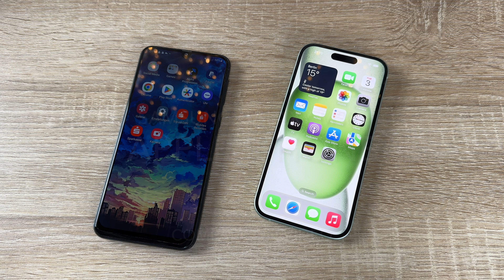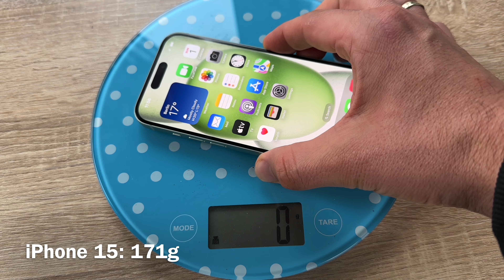Samsung Galaxy M30s VS Apple iPhone 15 - Boot & Unlock Challenge - Comparison Test (Vergleich)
Zubehör:

iPhone 15
IPhone 15 Plus

Das iPhone 15 und iPhone 15 Plus sind Smartphones von Apple. Es handelt sich dabei um die 17. Generation des iPhones und um das Nachfolgemodell des iPhone 14 bzw. 14 Plus. Sie wurden am 12. September 2023 zusammen mit dem iPhone 15 Pro und 15 Pro Max, der Apple Watch Series 9 und der Apple Watch Ultra 2 vorgestellt.

Das iPhone 15 und 15 Plus erscheinen mit leichten Änderungen beim Design im Vergleich zur Vorgängergeneration. Das Glas auf der Rückseite ist jetzt matt gestaltet, der Rahmen ist wieder aus mattem Aluminium gefertigt und oben links darauf befindet sich das Kameraelement mit den beiden Objektiven sowie dem Blitz. Auf der Vorderseite befindet sich das Display, das jetzt auch wie die Pro-Modelle mit der Dynamic Island, in der sich die Frontkamera und Face-ID-Sensoren befinden, erscheint.

Das iPhone 15 und 15 Plus sind wieder in fünf Farben erhältlich. Wie in bei den Vorgängern werden wieder Schwarz, Blau und Gelb angeboten, neu dazugekommen sind Grün und Pink. Bis auf den schwarzen Farbton sind alle Farben eher pastellen gehalten.

Das iPhone 15 verfügt über ein Super Retina XDR OLED Display mit einer Auflösung von 2556 × 1179 Pixeln und einer Pixeldichte von 460 ppi. Das iPhone 15 Plus verfügt über eine Auflösung von 2796 × 1290 Pixeln und einer Pixeldichte von 460 ppi. Die Helligkeit beider Modelle beträgt 1000 Nits, bei HDR-Inhalten kann diese 1600 Nits erreichen; bei direkter Sonneneinstrahlung beträgt die maximale Helligkeit 2000 Nits. Die Dynamic Island ist nun Standard auf dem iPhone 15 und ersetzt damit die Notch.

Die Dynamic Island bringt Hinweise und Live Aktivitäten ganz nach vorne – damit dir nichts mehr entgeht, auch wenn du gerade etwas anderes machst. So kannst du deine Musik steuern und siehst direkt, wer anruft, ob dein Flug pünktlich ist und noch viel mehr.

Zum innova­tiven neuen Design gehört das Glas auf der Rückseite, bei dem die Farbe in das gesamte Material eingebracht wurde. Ein spezieller zweifacher Ionen­austausch­prozess für das Glas und Aluminium­ in Raumfahrt-Qualität für das Gehäuse machen das iPhone 15 so unglaublich hart im Nehmen.

Ganz neue 48 MP Haupt­kamera. Für ein­drucks­­­volle Bilder und jede Menge Ohs und Ahs.

Die Hauptkamera fotografiert jetzt mit superhoher Auf­lösung. Für einzig­artige Bilder mit fantas­tischen Details – von Schnapp­schüssen bis zu beein­druckenden Land­schafts­aufnahmen.

Du willst den Moment schnell einfangen, bevor er vorbei ist? Dafür musst du jetzt nicht mehr extra in den Porträt­modus wechseln. Wenn das Motiv eine Person, ein Hund oder eine Katze ist, nimmt das iPhone die Tiefen­infor­mationen ganz auto­matisch auf. So kannst du wählen, ob du dein Foto sofort als Porträt sehen möchtest – mit einem fantas­tischen, weich­gezeichneten Effekt. Oder später in der Fotos App.

Der A16 Bionic macht eine Vielzahl an fortschrittlichen Features überhaupt erst möglich. Zum Beispiel rechen­­basierte Fotografie für 24 MP Fotos und Porträts der nächsten Generation. Stimm­isolation für Anrufe. Oder die flüssige Perfor­mance für grafik­intensive Games. Und all das erledigt er mit unglaublicher Effizienz für eine lange Batterie­laufzeit. Kein Wunder, dass er mal ein Pro Chip war.

(Quelle:Wikipedia)

pduesp